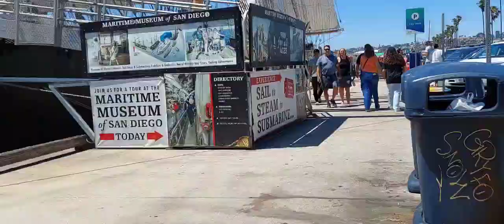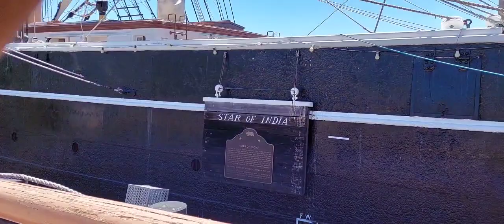Downtown San Diego, California Estados Unidos.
Olá família!

Nesse video eu filmei algumas ruas de Downtown de San Diego aqui na California, no Porto, enquanto tirava fotos de pessoas estranhas.

Agradeço a todos por suportarem o meu canal do YouTube.

Facebook #1: @altonamerica9
Facebook #2: @forever9streetphoto
Instagram #1: pov9streetphoto
Instagram #2: altonivel_9

EM PARCERIA COM:
Coisas e Escolhas na América